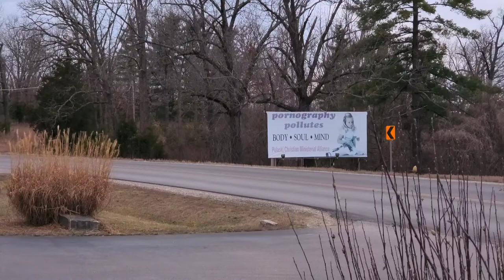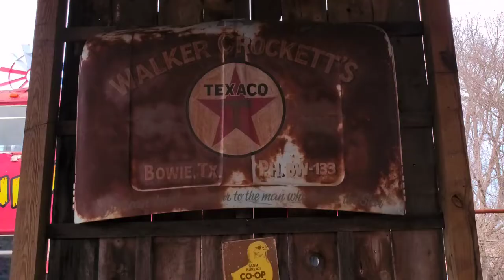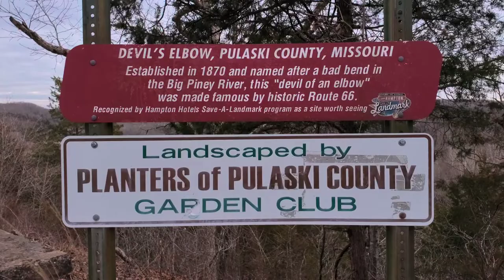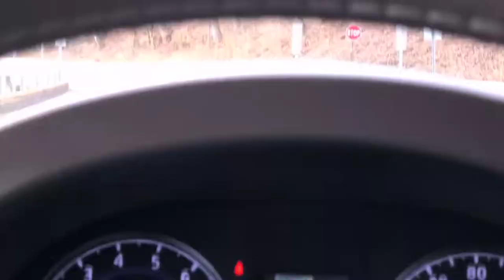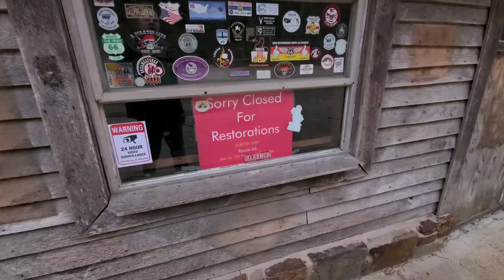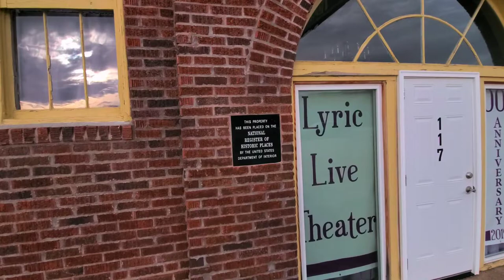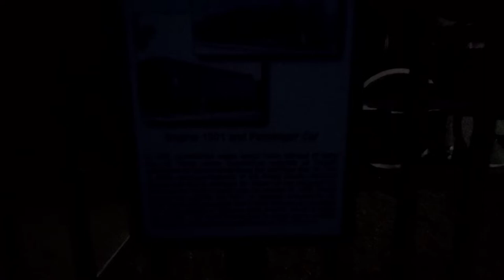Eating Fudge from Uranus and other Route 66 Stops in Missouri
This was back in February 2020 when I decided to check out some roadside attractions off Route 66 In Missouri.